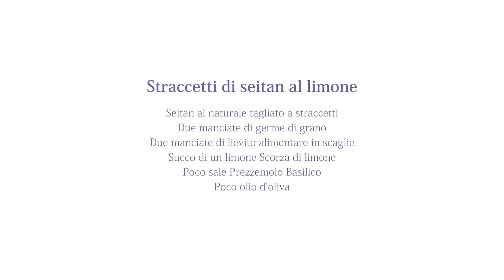I Segreti di Vegachef - Cucina naturale per cani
Mi chiamo Mara di Noia, sono una veterinaria e un'appassionata di cucina, di animali e di letteratura. La mia cucina è un atto d'amore, un modo per stare con la mia famiglia, mio marito e le mie due figlie, comunicando la mia presenza anche quando non ci sono con gioia, profumi e sapori.